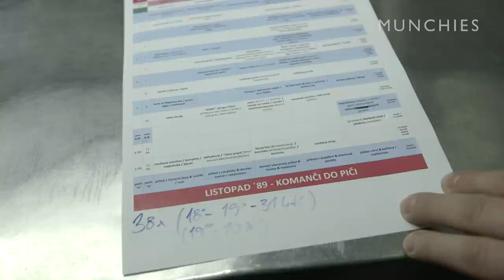MUNCHIES Guide to Bohemia: In With The Old, In With The New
Hannah tries to find out more about the new food trends in Prague and is surprised to learn about how old classics have been adapted for the new century. She meets up with some of the key people behind Prague’s food revolution: Petra Pospechova is rediscovering old and forgotten recipes, Hana Michopulu is single-handedly rescuing Czech sandwich culture, and Oldrich Sahajdak has brought Michelin-worthy cuisine to the capital.